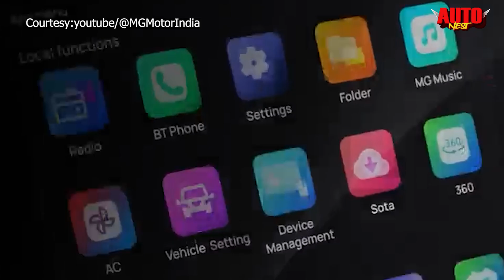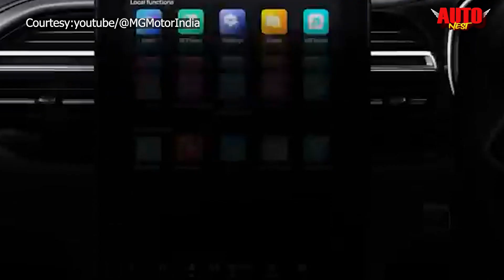2023 MG Hector facelift unveils in India | जानिए नए अवतार में कितनी बदली Hector ।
एमजी मोटर्स ने इंडिया में अपनी शुरुआत साल 2019 में की और कंपनी ने अपने पहले मॉडल के तौर पर एमजी हेक्टर  को लांच किया था, जिसने काफी कम समय में इंडियन मार्केट में अपनी एक अलग पहचान बनाई। वही अब पूरे 3 साल बाद  कंपनी ने एमजी हेक्टर के फेसलिफ्ट को पेश कर दिया है और 11 जनवरी को इसकी कीमत का भी ऐलान कर दिया जाएगा।  एमजी हेक्टर फेस लिफ्ट को कई बड़े बदलाव के साथ पेश किया गया है, जिससे इसका डिजाइन तो बदल ही गया है साथ ही इसमें कुछ नए फीचर्स भी ऐड किए गए और आज कि इस विडियो में हम जानेंगे कि एमजी हेक्टर फेसलिफ्ट में क्या कुछ नया हमें देखने को मिलेगा।

MG Motors made its debut in India in the year 2019 and the company launched MG Hector as its first model, which made a distinct identity in the Indian market in a short span of time. Now after 3 years, the company has introduced the facelift of MG Hector and its price will also be announced on January 11. MG Hector Facelift has been introduced with many major changes, due to which its design has changed as well as some new features have also been added to it and in today's video we will know what is new in MG Hector Facelift.